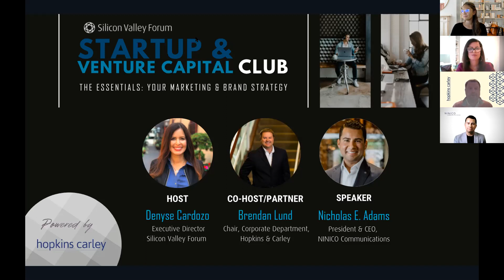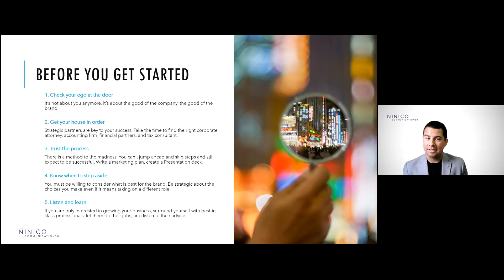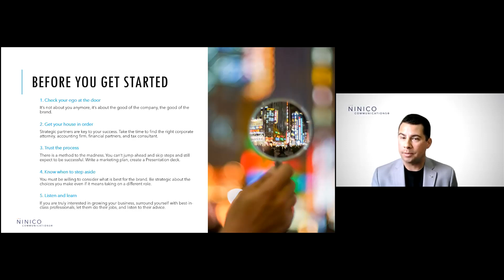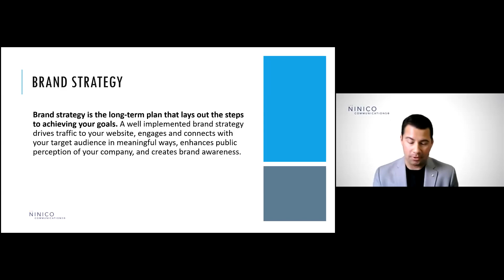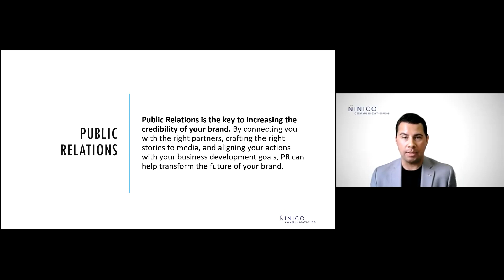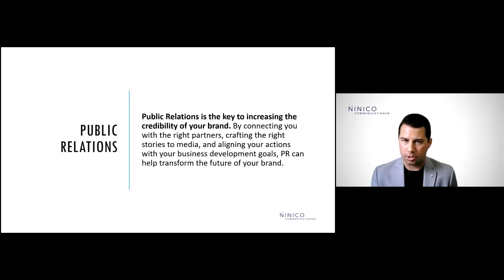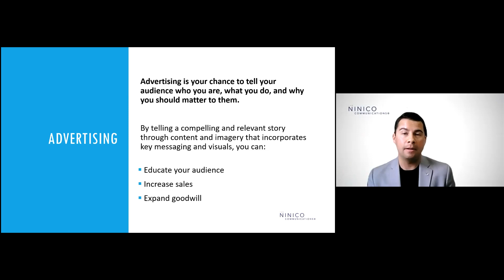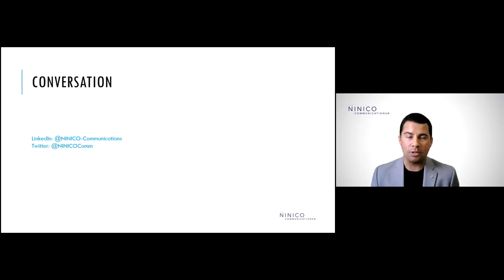Startup & Venture Capital Club Series — The Essentials: Your Marketing & Brand Strategy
Your startup’s value proposition and product are key to your company’s success, making branding and marketing even more important as your company grows. Building a brand and marketing strategy is a process, so where do you start? In this session, our expert speaker will discuss branding basics, why it is important, and how to market your startup—from developing a strategy and connecting with your audience to measuring your success.

Whether your goal is to raise your startup’s brand awareness or acquire new customers (or both)- this session will provide you with the guidance you need to develop a strong brand and a marketing roadmap to give your company the competitive edge!

MEET THE HOST:
• Denyse Cardozo — Executive Director, Silicon Valley Forum
MEET THE CO-HOST:
• Brendan Lund — Chair, Corporate Department, Hopkins & Carley
MEET THE SPEAKER:
• Nicholas E. Adams — President & CEO, NINICO Communications

ABOUT THE SPEAKER:
Nicholas E. Adams is an international award-winning publicist, strategist, and advisor. He has served as president and ceo of NINICO Communications® since 2011 and champions the motto Power of Partnership. For over a decade, the firm has created campaigns, developed messaging and served as publicist to some of California’s most storied brands and business leaders.
Mr. Adams is a member of the Public Relations Society of America and board member of the San Jose Chamber of Commerce and Symphony San Jose. He is an active member of the Silicon Valley Capital Club, Sovereign Order of the Knights of St. John, and Rotary Club of San Jose – the region’s oldest service organization. In 2009, he took the oath of office and was appointed to the San Jose Arts Commission, where he served as a cultural ambassador on behalf of Northern California’s largest city for eight years. In 2019, the Silicon Valley Business Journal named Mr. Adams among the40 most influential people in the region under the age of 40. Mr. Adams has been featured as an industry thought leader in stories by NBC, ABC, The Mercury News, Crunchbase News, VentureBeat, PR Week, and the US Chamber of Commerce.
Under Mr. Adams’ leadership, both the Silicon Valley and Los Angeles Business Journals have named NINICO Communications® among the top public relations agencies throughout the regions. Mr. Adams has been recognized for his professional accomplishments and stewardship of the PR industry and community by the Academy of Interactive & Visual Arts, Association of Marketing Communication Professionals and Public Relations Society of America who, in 2019, named him a top agency leader of the year.
As of June 2021, Nicholas has joined Driven Capital Fund as a Venture Partner.
This series is powered by Hopkins & Carley, A Silicon Valley Law Firm!